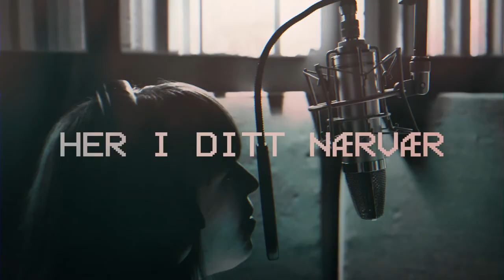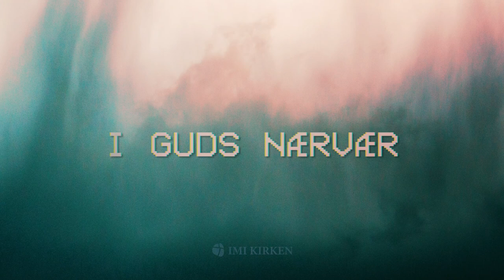IMI-kirken - I Guds nærvær - lovsangsalbum 2018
IMI-kirken med lovsangsalbum
Kjøp det på iTunes eller lytt i Spotify

Inneholder sangene Kom Hellig Ånd, Lov Herren min sjel, Alt hans verk, Rustningen, Her i ditt nærvær, Feste mine øyne